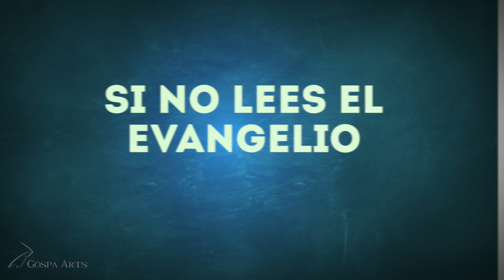Evangelio del día 01/06/2018 | ¿Conoces alguna cueva de ladrones?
Lectura del santo evangelio según san Marcos (11,11-26):

Al día siguiente, cuando salió de Betania, sintió hambre. Vio de lejos una higuera con hojas y se acercó para ver si encontraba algo; al llegar no encontró más que hojas, porque no era tiempo de higos. Entonces le dijo: «Nunca jamás coma nadie de ti.»
Los discípulos lo oyeron. Llegaron a Jerusalén, entró en el templo y se puso a echar a los que traficaban allí, volcando las mesas de los cambistas y los puestos de los que vendían palomas. Y no consentía a nadie transportar objetos por el templo. Y los instruía, diciendo: «¿No está escrito: "Mi casa se llamará casa de oración para todos los pueblos." Vosotros, en cambio, la habéis convertido en cueva de bandidos.»
Se enteraron los sumos sacerdotes y los escribas y, como le tenían miedo, porque todo el mundo estaba asombrado de su doctrina, buscaban una manera de acabar con él. Cuando atardeció, salieron de la ciudad. A la mañana siguiente, al pasar, vieron la higuera seca de raíz. Pedro cayó en la cuenta y dijo a Jesús: «Maestro, mira, la higuera que maldijiste se ha secado.»
Jesús contestó: «Tened fe en Dios. Os aseguro que si uno dice a este monte: "Quítate de ahí y tirate al mar", no con dudas, sino con fe en que sucederá lo que dice, lo obtendrá. Por eso os digo: Cualquier cosa que pidáis en la oración, creed que os la han concedido, y la obtendréis. Y cuando os pongáis a orar, perdonad lo que tengáis contra otros, para que también vuestro Padre del cielo os perdone vuestras culpas.»